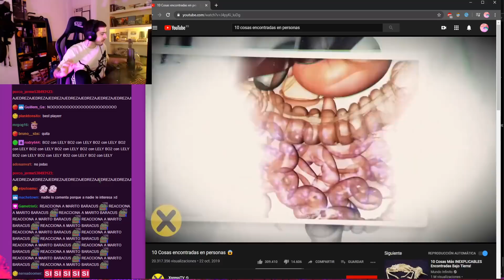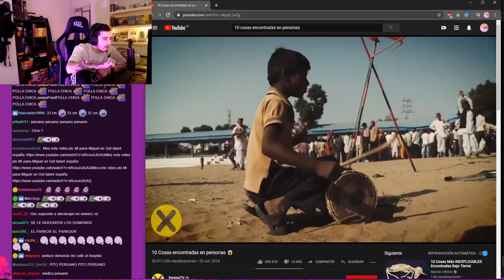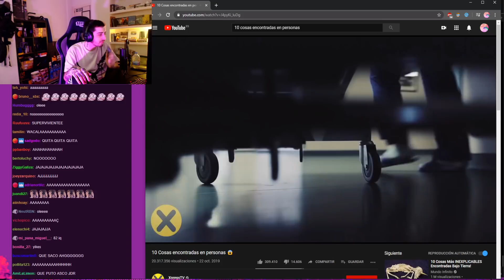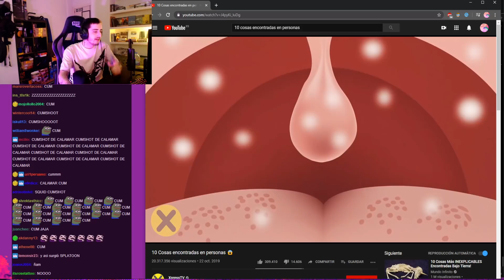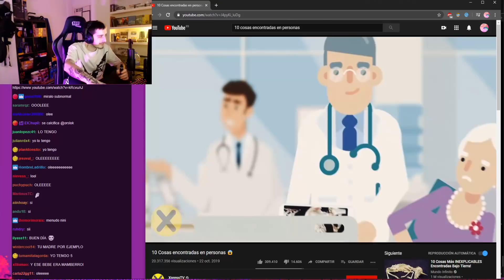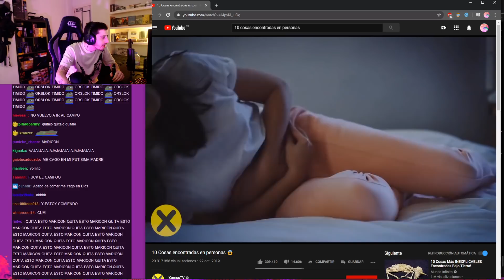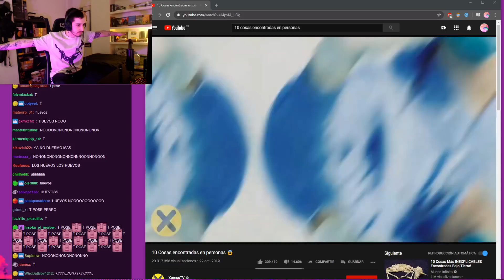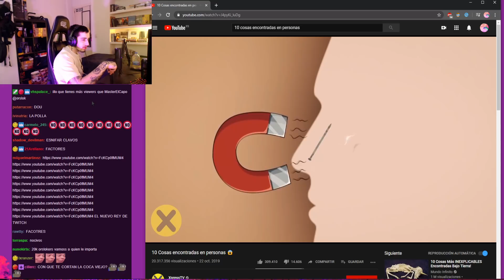orslok reaccionando a cosas encontradas dentro de cuerpos